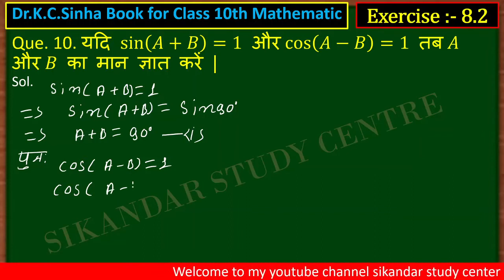10th class math Exercise 8.2 Q.9,10 (Kc.Sinha book) ।। class 10th math Exe 8.2 Q.9,10 KC sinha book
ये वीडियो मे आप सीखेगे Class 10th का mathematic Book Dr. K.c.Sinha मे चेप्टर नंबर 8 चेप्टर का नाम (त्रिकोणमितीय अनुपात और सर्वसामिकाए) ( Trigonometric ratio and identities) के Exercise 8.2 मे हर एक प्रश्न का एक वीडियो मे सॉल्यूशन मिलेगा ।
      हर एक वीडियो मे एक question का solution कराया गया हैं, और उससे आगे पीछे का Question का solution का वीडियो लिंक नीचे description box मे दिया गया है जाकर देखें 👇👇👇👇👇👇👇👇👇👇👇👇👇👇👇👇👇👇👇👇👇👇👇

Trigonometry Table Trick से याद विडियो देखिए

Dr. kc. sinha book class 10th math's Exercise 8.2 मे सभी प्रश्नो का सोल्यूशन वीडियो लिंक

                      Exercise : - 8.2

                       प्रतीक्षा करे

10th class math Exercise 8.2 Q.9,10 (Kc.Sinha book) ।। class 10th math Exe 8.2 Q.9,10 KC sinha book